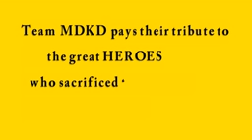Bhagat Singh Song By MD KD MD KD Latest Songs Super hit Haryanvi Songs